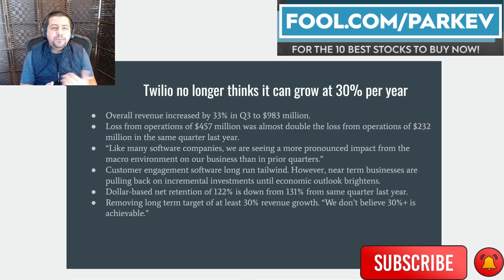Twilio Management Drops a Bomb on Investors!!! | TWLO Stock Analysis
Twilio management dropped a bomb on investors by updating their long-term revenue growth outlook. The new guidance caught investors off-guard, which caused a great deal of selling in Twilio stock.